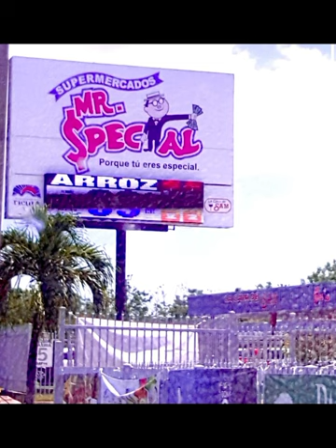Talking Tom gold run friends with you and your launch trailer